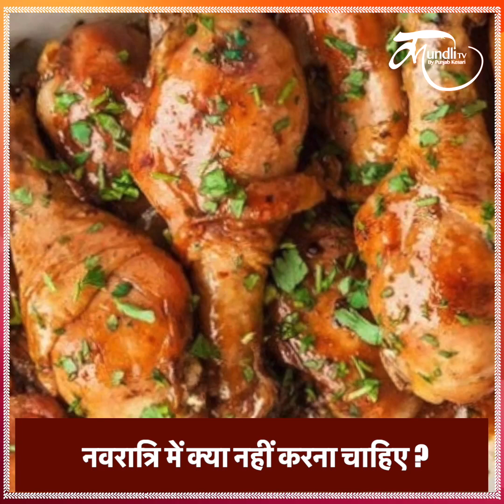26 सितंबर से पहले निपटा लें ये 5 काम, नहीं तो बाद में पड़ेगा पछताना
Do these 5 things before Navratri